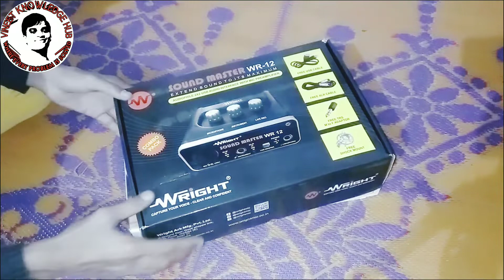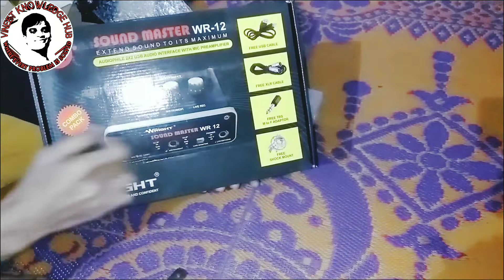Wright WR 800 mic 🎤 Combo pack unboxing by Vineet / Interface we 12 wr stand Pop filter unboxing 🙏🙏🙏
Hello Friends main aaj video main unboxing karunga Wright company ke mic 🎤, interface ,sock mount, stand,Pop filter, ki unboxing

Agar aapko koi raay deni ho to comment section main Aapna sujhav jarur kare

WRIGHT WR-12 Audio Interface,...